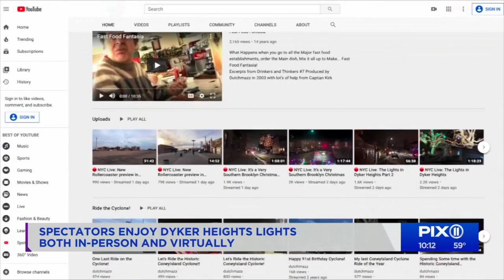How you can enjoy the Dyker Heights Christmas lights - virtually and in person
One tour guide is helping people enjoy the famed lights virtually.